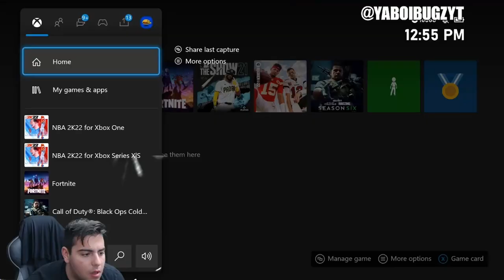A MESSAGE TO NBA 2K.....